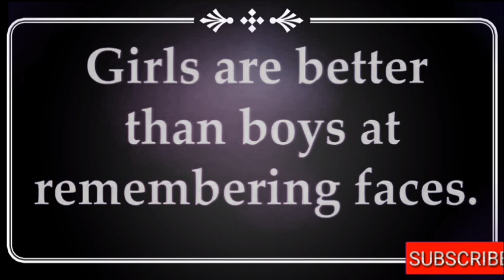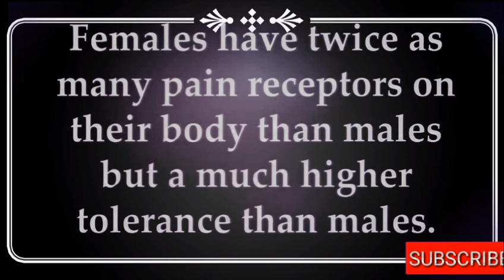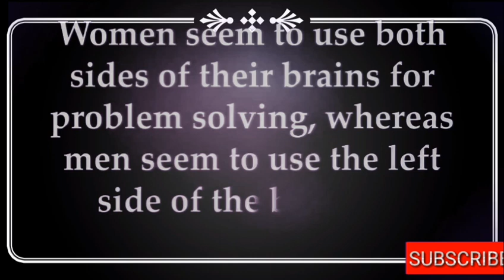Interesting psychological facts about girls || Alpha facts